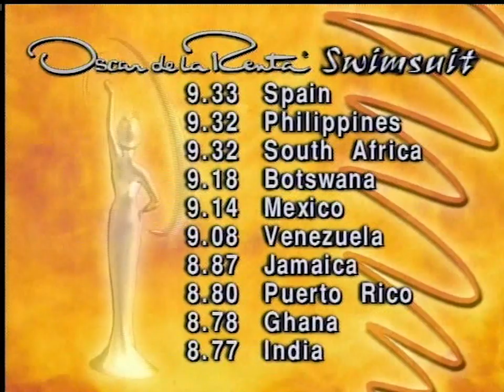1999 Miss Universe: Swimsuit Competition Winner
Find out which delegate scored the highest in the swimsuit competition.

Year: 2019